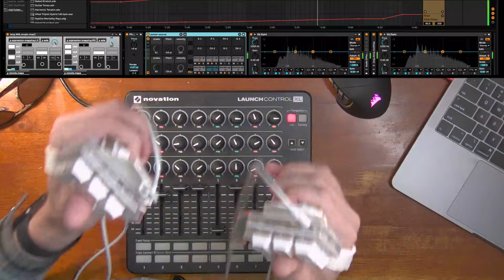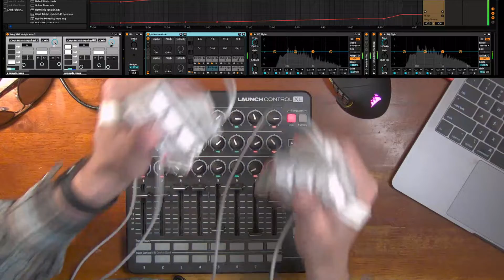pulsar rhythm: Mugic, Karplus-Strong, MultiTap Delay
This session captures part of the sound of the 2015 Pulsar piece by TheAirBand.     The Karplus-Strong synthesis patch used in this piece puts a lot of energy into the click.   The resonance in this patch is not as strong in the synth, but accumulates in the layers of the multi-tap delay.   The richness of texture comes from the clicks landing in and out of phase in the composite sound of the multitap delay.  The delay is 8-taps alternating left and right.   The original piece was for quad sound, but ping-pong delay is a satisfactory reduction.

Some technical challenges/discoveries in this session revolved around the input OSC/keys patch. I had rebuilt this patch in M4L, but found it creates a lot of instability with Live.   I crashed multiple times between takes which meant I spend more time on technical troubleshooting than musical development.    The solution for this problem was to move the controller input patch out of Live and into Max alone.  The Max patch only sends MIDI into Live, which is great as I can still record the MIDI into a timeline.

I now have to be careful about my patches in Ableton filling the un-do buffer with controller inputs.  Because I can record controller data a MIDI, I don't need to leave the mapping patch controls open to automation. I can hide the from automation which means when they get moved by the MIDI input, they will not add to the undo buffer...  The undo buffer may have been the source of crashes earlier in the session.

I am interested to see if I can use this recording (video and/or MIDI) to overdub the other parts of the Pulsar piece (drums and lead/melody).